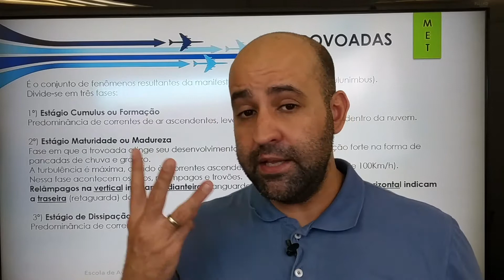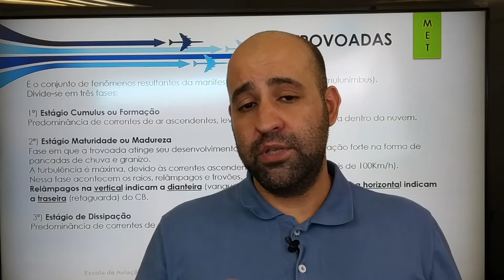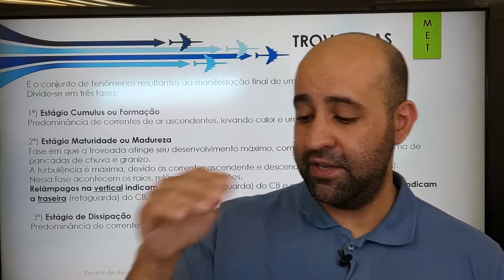Meteorologia Aula 8 - Fases da Trovoada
Assista essa super aula de Meteorologia com o Cmte Luis

Quer ter aula com o melhor instrutor do Brasil?

Deixe suas sugestões e dúvidas nos comentários!

Siga o nosso Instagram @decolandonabanca e fique sabendo de dicas, aulas e tudo mais sobre o mundo da aviação!

Chegou a nova Apostila DECOLANDO NA BANCA para COMISSÁRIOS DE VOO com 3018 questões atualizadas da banca da ANAC!

Garanta o seu sucesso na ANAC com a apostila que já ajudou milhares de comissários a realizarem o seu sonho!
São 3018 questões atualizadas, incluindo as questões da NOVA LEI DO AERONAUTA!
e confira nossas dicas.
Lá você também encontra simulados atualizados para você passar na Anac sem nenhuma dificuldade.

Chegou a NOVA Apostila Navegação Aérea - Cálculos de Fusos Horário e Operações Angulares

Clique no link abaixo e garanta a sua!